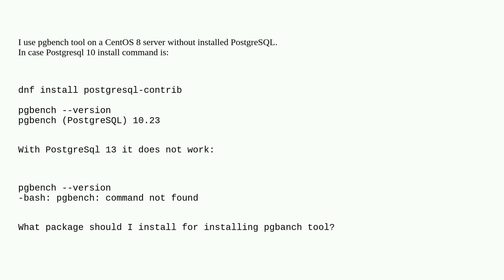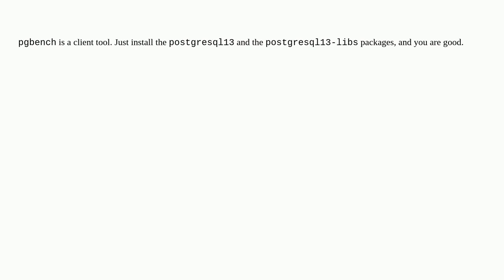Dba: Install pgbench on non PostgreSql server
Install pgbench on non PostgreSql server

A special thanks goes out to the awesome community

  postgresql-performance postgresql postgresql-13